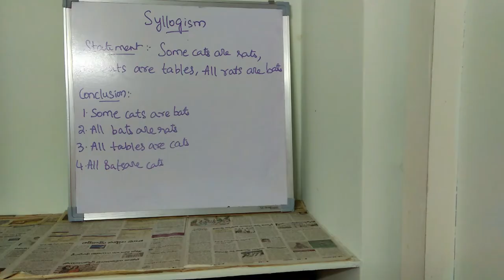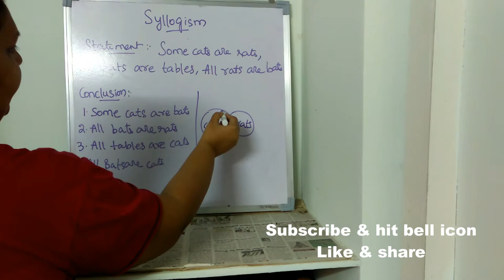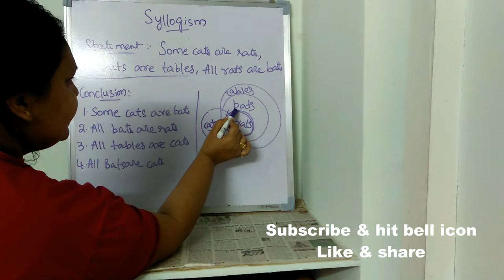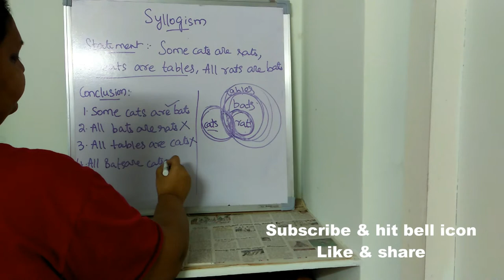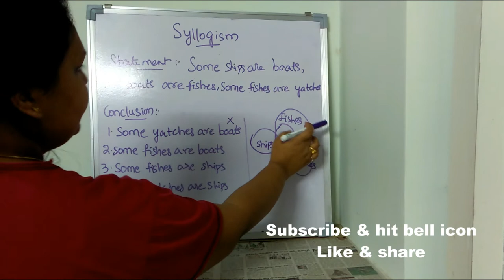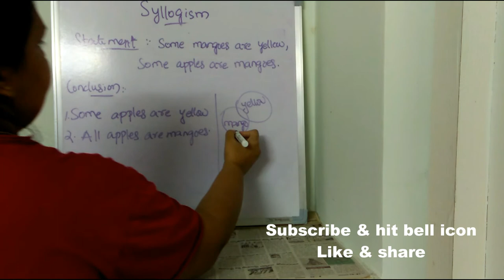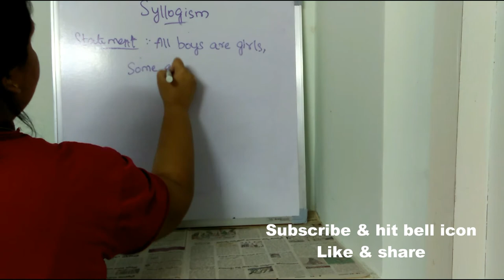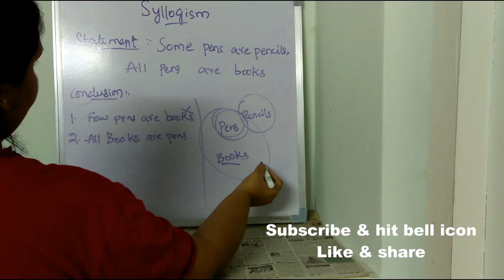SYLLOGISM EXPLANATION FULL VIDEO || SYLLOGISM REASONING TUTORIAL FOR ALL EXAMS || BEST WAY TO STUDY